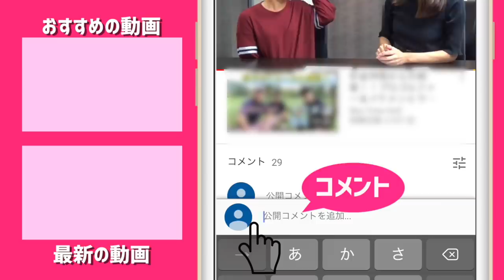ゆっこはホールインワンに挑戦したい【企画会議】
ちょっとした裏側の企画会議です！
運営スタッフでの会議はあるのですが演者の皆さんに意見を出してもらうのは初！
いろんな企画を実施していきたいですね。

ーーーーー